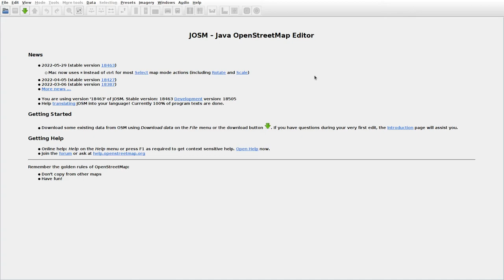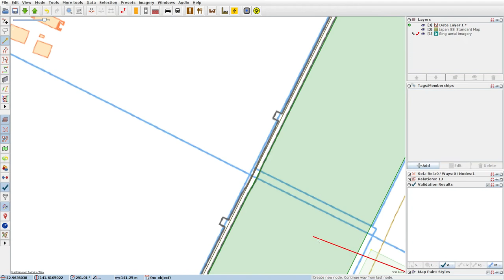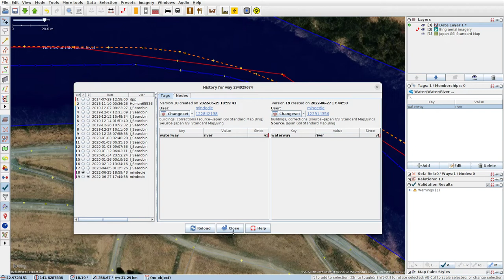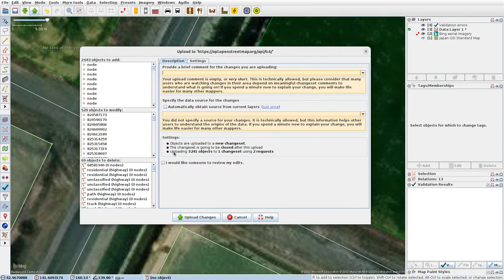JOSMrec1178 2022 07 01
Japan. Hokkaido. Hayashida, Hoei, Kitajima. Tracing buildings (mainly) in JOSM for openstreetmap.